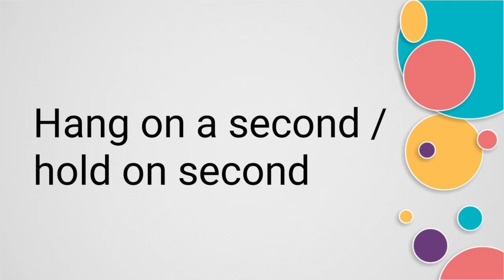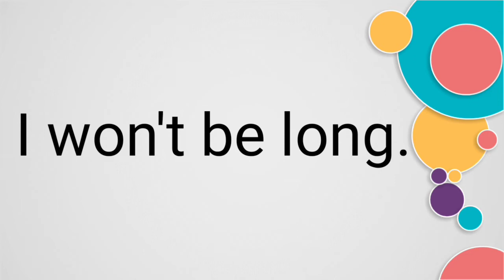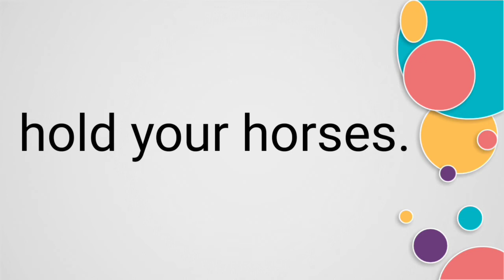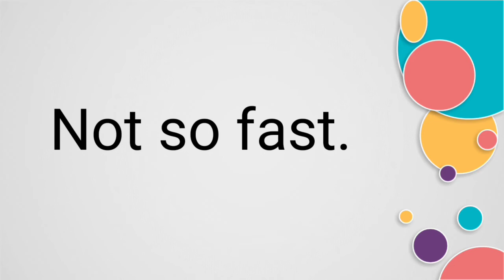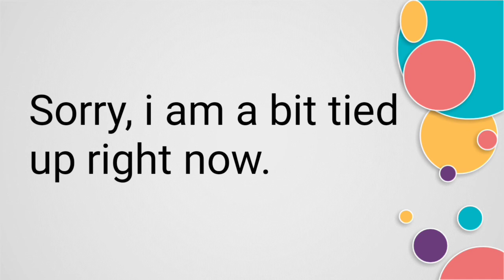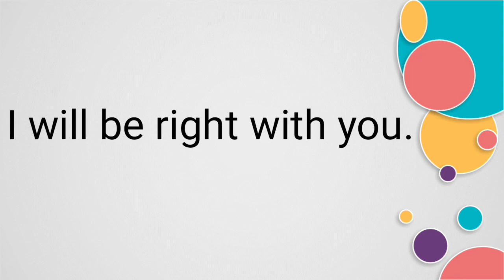21 ways to say wait in English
These uploaded phrases are very easy to use in conversation.It is a beauty of English language that we have variety of ways to say one thing.